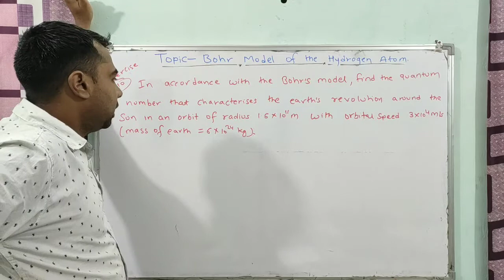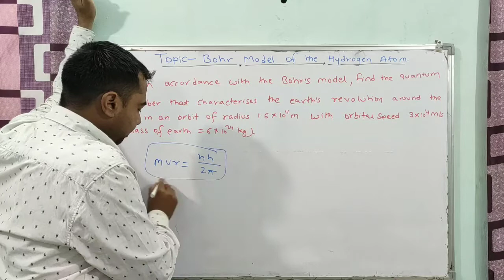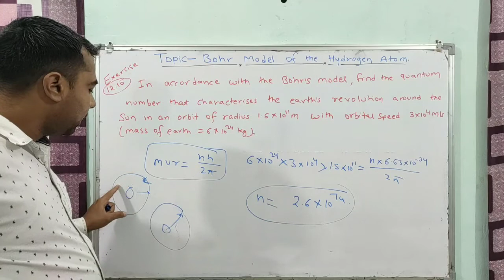8. Bohr Model of the Hydrogen Atom Topic Numericals | Ncert Exercise 12.10 | Atoms | Class 12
8. Bohr Model of the Hydrogen Atom Topic Numericals | Ncert Exercise 12.10 | Atoms | Class 12

Topic wise all ncert exercise and exampler numericals pdf of atoms

1) Atom exercise solution
2) atoms numericals class 12
3) atoms class 12 ncert solutions
4) atoms class 12 numericals in hindi
 5) atoms ncert solutions class 12
6) atoms and nuclei class 12 ncert solutions
7) ncert solution of atoms
8) ncert physics class 12 atoms solutions
9) Ncert atoms example solutions class 12
 10) chapter 12 physics class 12 ncert solutions
11) Class 12 physics chapter 12 ncert solutions
 12) Class 12 physics chapter 12 ncert solutions in hindi
13) Class 12 physics atoms ncert solutions